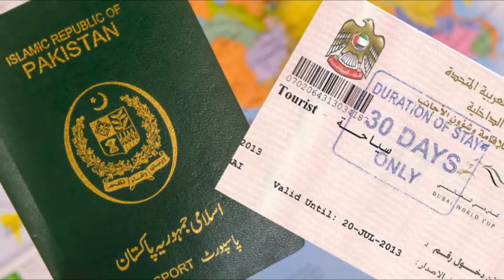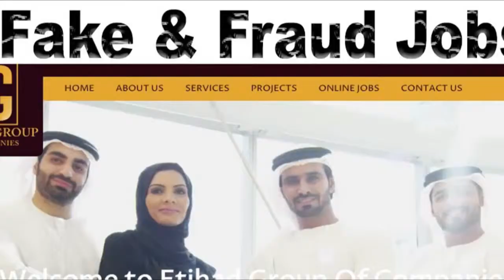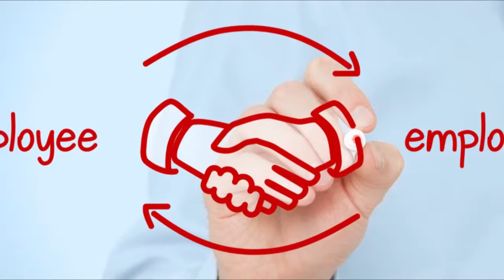UAE Dubai Fake & Fraud Jobs II عرب امارت دبئی میں جاب کا دھوکہ